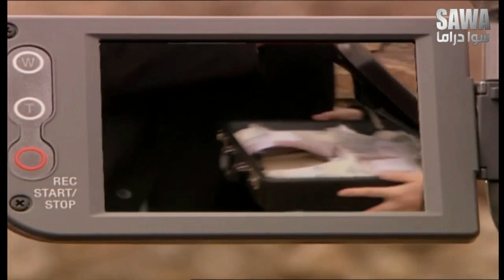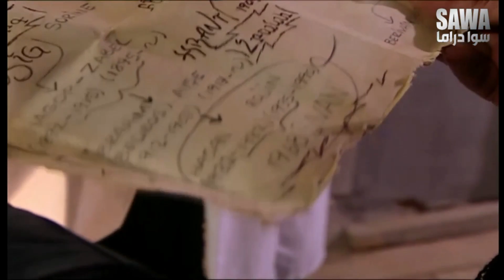مسلسل الارض الطيبة الحلقة 50 "الجزء التاني" كاملة HD